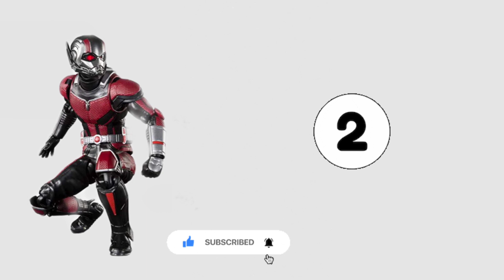Avengers but Gorilla version 🦍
I edit them using Adobe Premiere. It takes about 4 hours to create these videos and All videos have a special value in production , so my viewers could enjoy looking at different variations of popular characters.
The audio and video sources in this video were created in such a way that the viewer hears and sees the
new UNIQUE content.